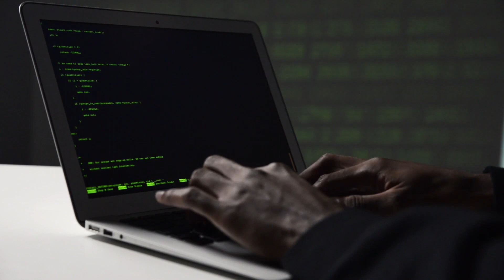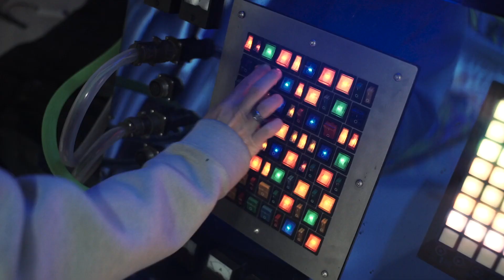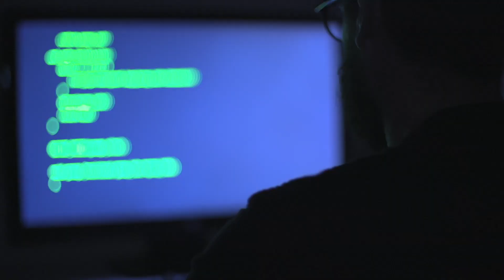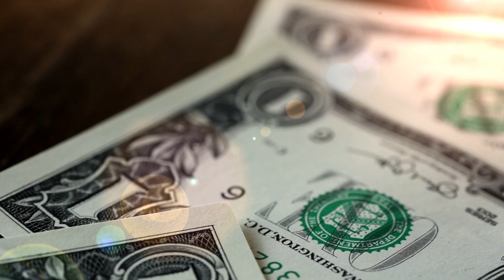Supply Chain Attacks - More Cyberattacks Mean You Should Prepare NOW!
Today I’ll be talking about this developing issue with supply chain attacks, how this is affecting us, and what you can do to prepare.

These days, with everything going on in the world, compromising a business associated with the supply chain is a key goal for cyber attackers. By gaining access to a company that provides software or services to many other companies, it's possible to find a potential way into thousands of targets at once, and taking down even one can cause disastrous results for the population.

0:00 - Intro
1:04 - Examples of Supply Chain Attacks Today
2:50 - How Supply Chain Attacks Are Affecting Us
4:59 - What You Can Do To Prepare
6:52 - Final Thoughts

ioSafe 220+

Alternative NAS

EVEN Cheaper NAS

Get a Jase Case today with the link for 10$ off

(Best Prepper Drone) DJI Mavic Mini 2

(Cheaper, but good prepper drone) Holy Stone HS110D

Big Berkey Water Filter